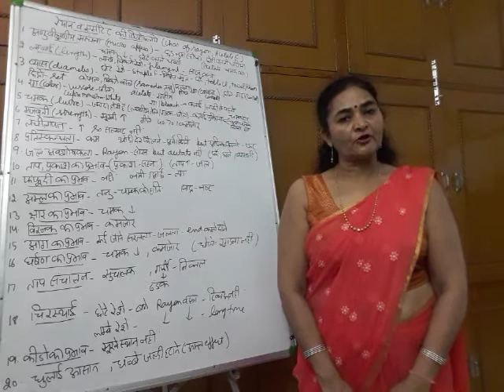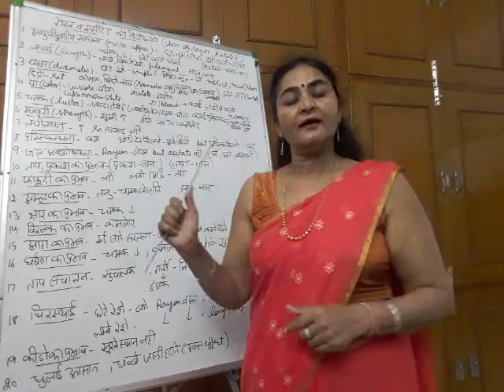Characteristics of Rayon and Acetate (Textiles) - Lecture 19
In this video, we will discuss about the characteristics of Rayon and Acetate.

I am Dr. Sarita Kumawat, Associate Professor, Home Science, Govt Meera Girls College Udaipur. I have been a faculty of Home Science for the past 22 years and I have also published 4 books, including a book on Textiles & Laundry. Through this channel, I intend to share video lectures of various courses of Home Science.